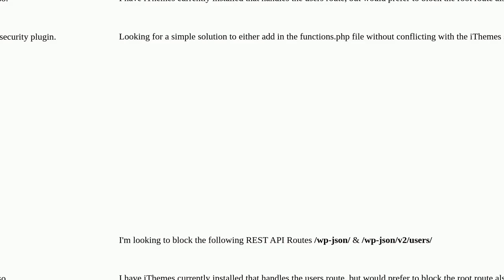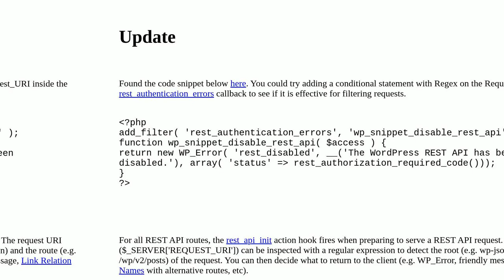Block Root REST API Route using custom &/or iThemes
A special thanks goes out to the community

  security rest-api plugins